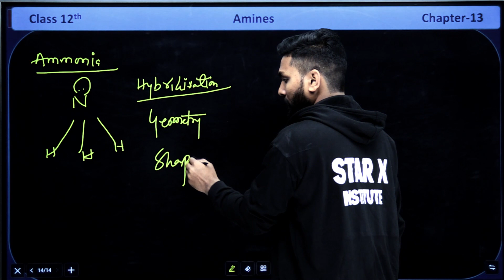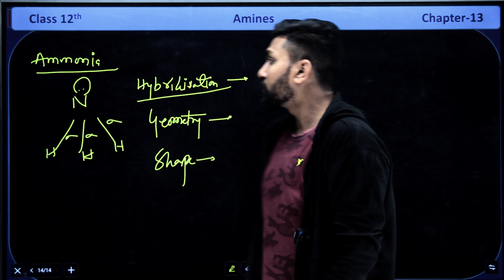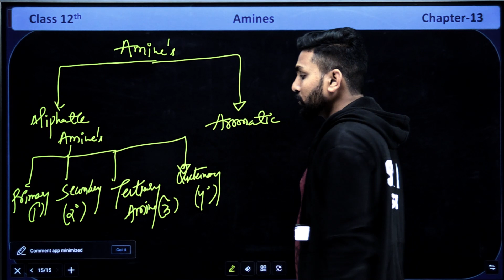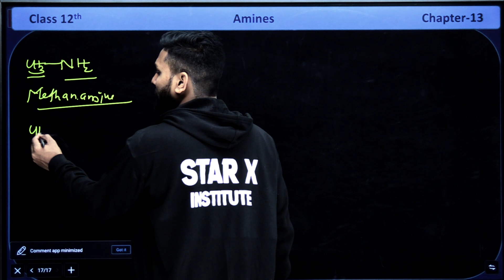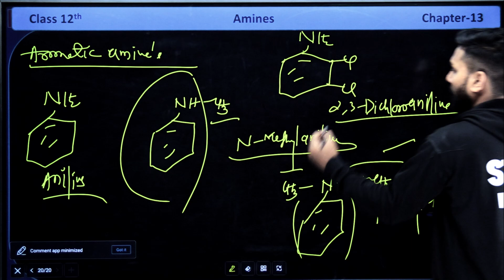IUPAC Nomenclature Amines | Nomenclature Of Amines | Class 12th || NEET-JEE || Amit Gupta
nomenclature of amines
iupac nomenclature of amines
nomenclature
iupac nomenclature
amine nomenclature
nomenclature of aromatic amines
nomenclature of amines and amides
nomenclature of amines class 12
nomenclature of primary amines
amines
iupac nomenclature of organic chemistry amines
amines nomenclature
nomenclature  of amines
nomenclature des amines
nomenclature for amines
iupac naming of amines
iupac nomenclature amines
amines iupac nomenclature
nomenclature
nomenclature of amines
amine nomenclature
iupac nomenclature
amines nomenclature
amines and its nomenclature
nomenclature of amines class12